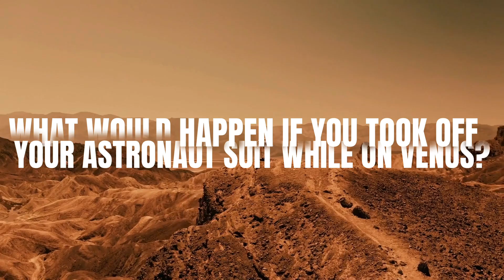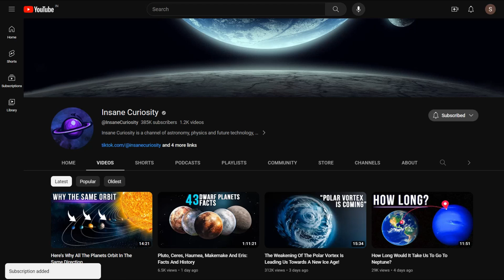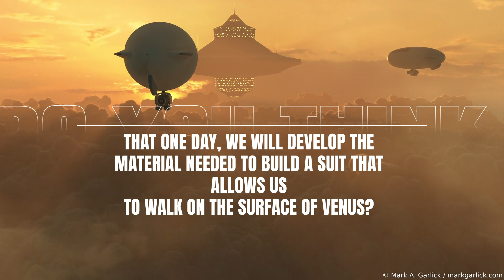How Long Could We Last On Venus Without A Spacesuit?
Venus is the closest planet to Earth and also the most similar in terms of some physical characteristics. However, this very close world is unsuitable for any life since it has a very high surface temperature.
If a group of astronauts traveled to this planet and took off their suits, they would be surprised that they could not survive there for more than 5 seconds.
What would happen if you took off your astronaut suit while on Venus?
What would spending a whole day on the hottest planet be like?
Join us on this journey of knowledge to find out!
Venus is the closest planet to Earth and the most similar in size to ours; however, despite these similarities, Venus is not a planet that humans can inhabit.
If humans decide to visit this planet on a crewed mission, the brave astronauts who venture into this hostile world must overcome many dangers and risks.
The first challenge, speed
Venus's orbit is 28% closer to the Sun than to the Earth. For this reason, spacecraft traveling to Venus must travel more than 41 million kilometers, entering the Sun's gravitational well, and losing part of their potential energy in the process

A dangerous landing
On Earth, we are very used to having a calm atmosphere, warm winds, and light rain, but it is entirely different on Venus.
Before sending exploration probes to Venus, we did not know what the planet's surface was like because the clouds were so dense that they would not allow us to see beneath them.

The difficult part is just beginning
Once the problematic construction of a human-crewed spacecraft capable of withstanding the crushing atmospheric pressure of Venus has been solved, the most challenging stage will begin: combating the high temperatures.

Rain that melts metal
On Earth, we are used to rain, bringing puddles in the streets, cool days, and water for the plants, but on Venus, when it rains, it is a sign of danger.
Unlike Earth, where it rains water, it rains sulfuric acid on Venus. If you don't know it, this acid can melt different materials, such as lead or metal, in a few minutes.

00:00 Intro
2:30 a dangerous landing
5:43 the difficult part is just the beginning
8:44 rain that